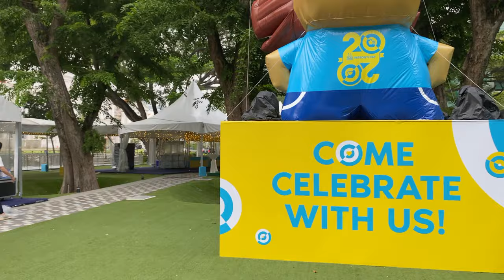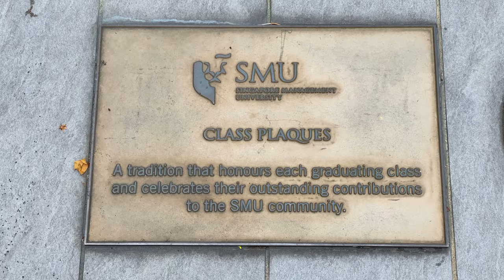How to Overcome Fear of Sketching Outdoors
Why sketch outdoors and how to overcome the fear of sketching outdoors.